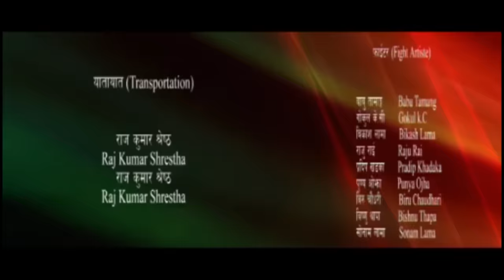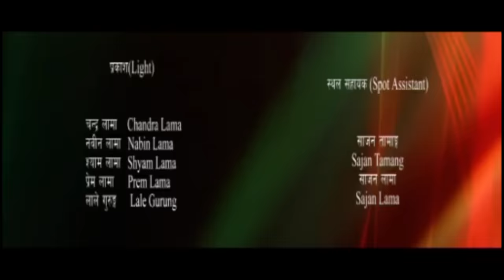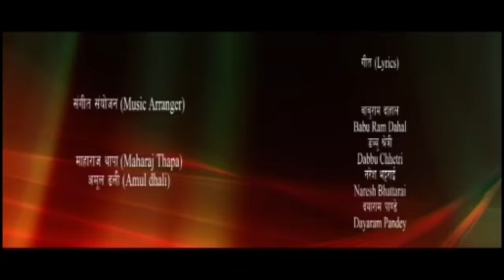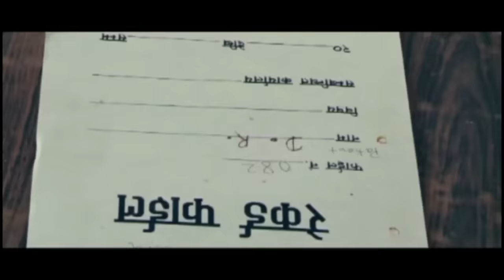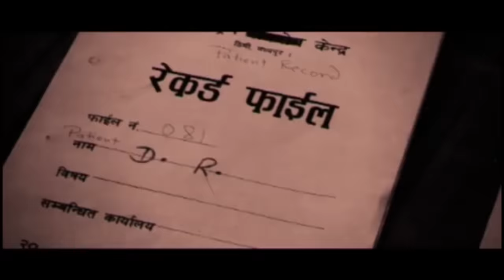New Nepali Movie - "Halchal" || Nikhil Upreti, Mukesh Dhakal || Latest Nepali Movie 2016 Full Movie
New Nepali Movie - "Halchal" || Nikhil Upreti, Mukesh Dhakal || Latest Nepali Movie 2016
Jenny Films Presents
A Film By Kamal Jang Kunwar
Movie : Halchal
Director : Sunil Pandey
Producer : Alin Kunwar, Alish Kunwar
Story / Sreenplay / Dialouge
Cast : Nikhil Upreti, Jeny Kunwar, Mukesh Dhakal, Melina Manandhar, Akash Singh Khawas, Sujap Thapa
Singer : Rajesh Payal Rai, Mandavi Tripathi, Dipak Limbu, Junu Rijal, Pramod Kharel
Lyrics : Babu Ram Dahal, Babbu Chetri, Naresh Bhattrarai, Dayaram Pandey
Cinematography : Yubraraj Rai
Fight : Ram / Janak
Dance Director : Basanta Shrestha, Dinesh Pakhrin
Makeup : Roshan Lama
Hair Dresser : Bijaya Gurung
Background : Manoj Raj Bhandari
Editor : Sanjeev Raja Shrestha